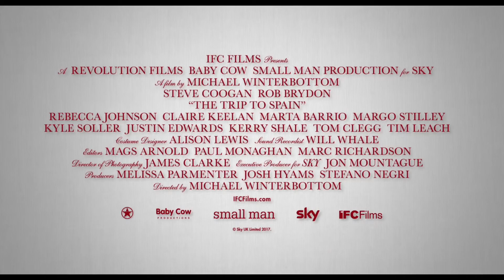The Trip to Spain - TRAILER #1 (2017)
Studio: IFC Films
Release: August 11, 2017
Director: Michael Winterbottom
Writer: Michael Winterbottom
Cast: Steve Coogan, Rob Brydon, Marta Barrio, Claire Keelan, Justin Edwards, Rebecca Johnson, Timothy Leach, Kerry Shale, Kyle Soller, Margo Stilley

Steve Coogan and Rob Brydon embark on a 6 part episodic road trip through Spain. Sampling the restaurants, eateries and sights along the way.